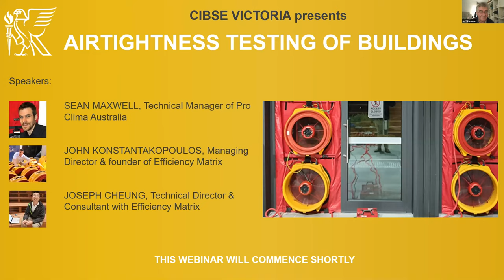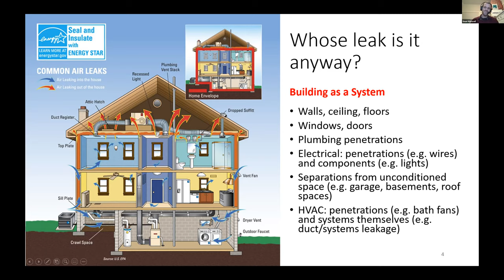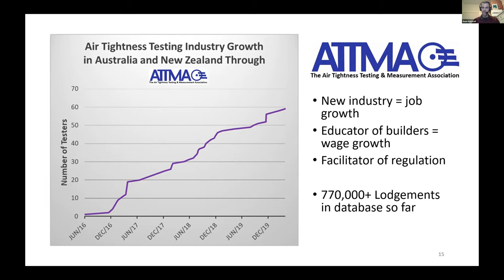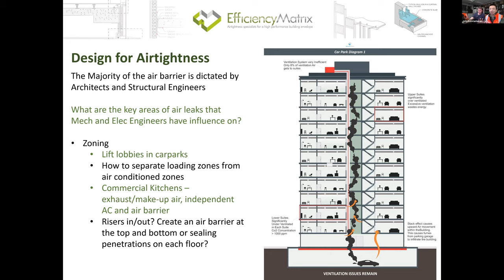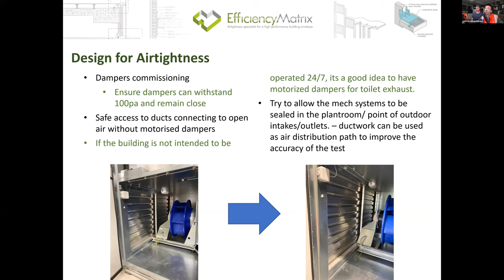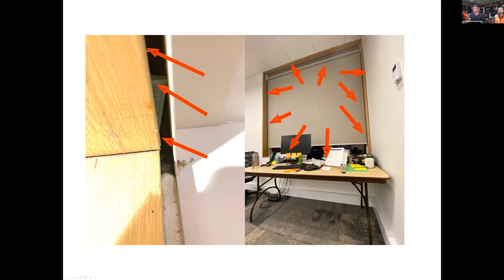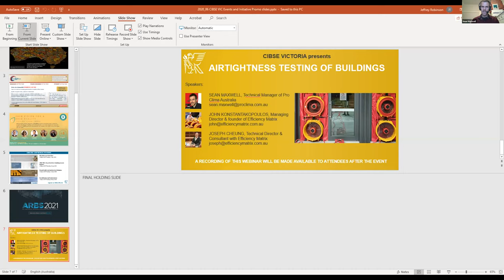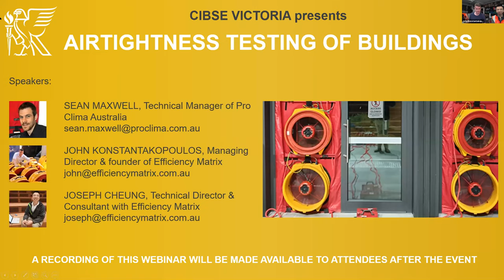CIBSE Air Tightness Webinar - 23/6/20